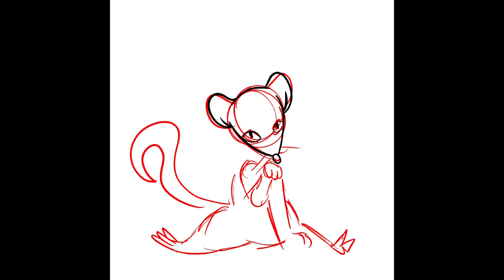Rattober 2022 Speed-Paint (Tabby Rat)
Day fourteen of rattober.. tabby rat was lil difficult I guess a tabby cat pattern is all that can really be done! Shes licking her paw :)
This one was late.. I got a little sick after work yesterday and couldn't hold my eyes open!